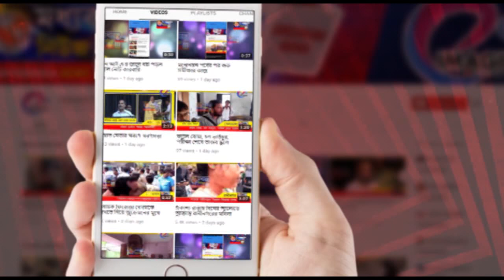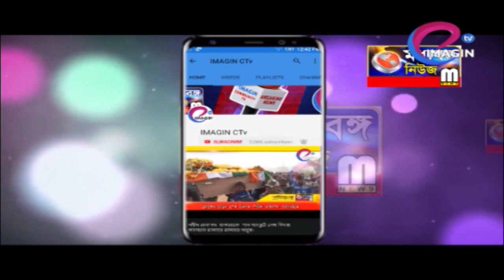রোগী মৃত্যু তাণ্ডব নার্সিংহোমে